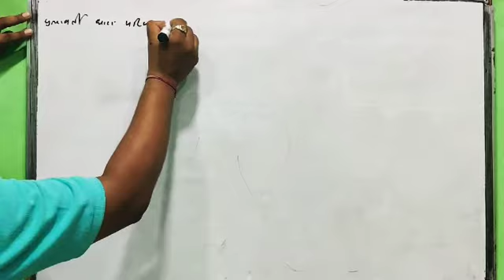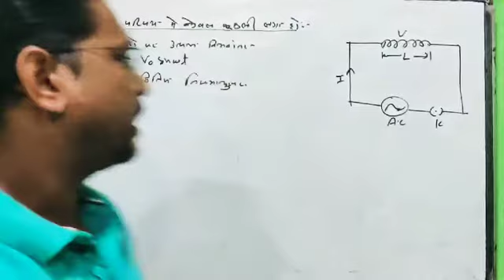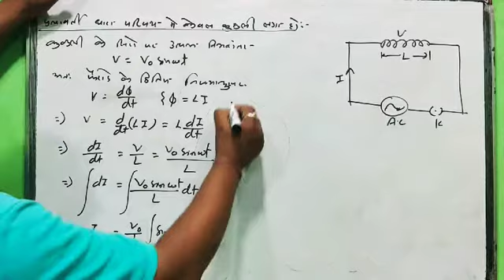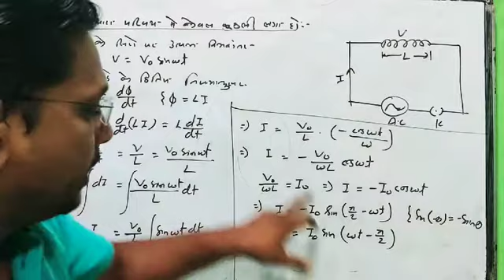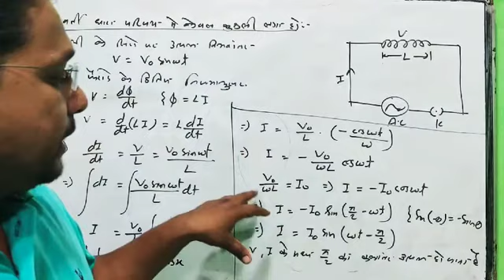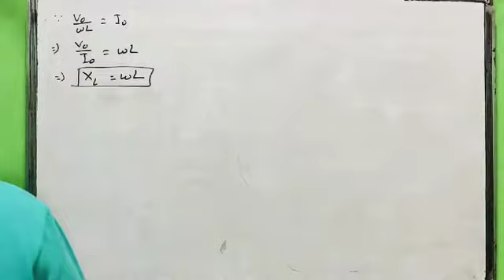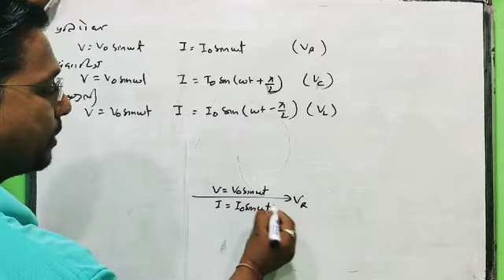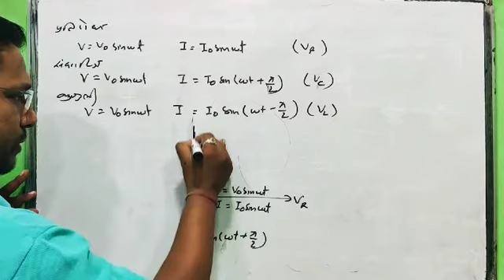प्रत्यावर्ती धारा परिपथ भाग 2 एवं फ़ेजर आरेख -12th physics